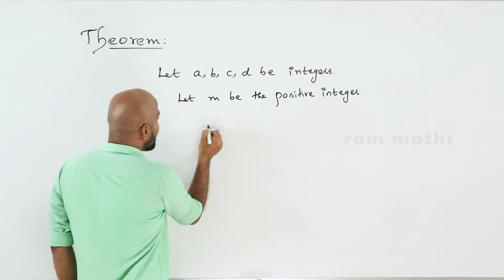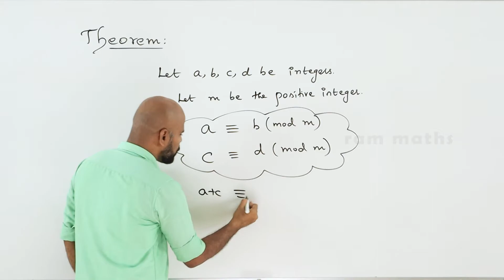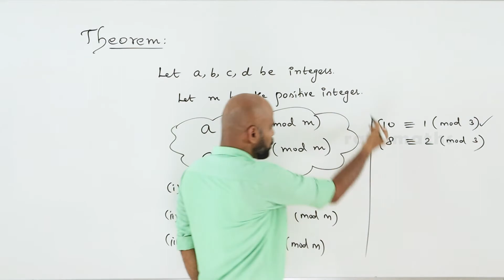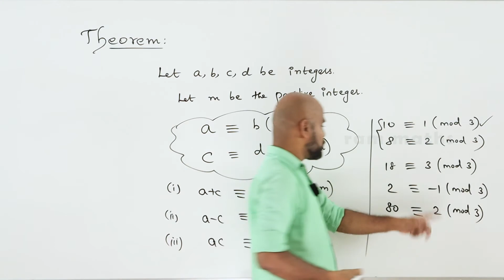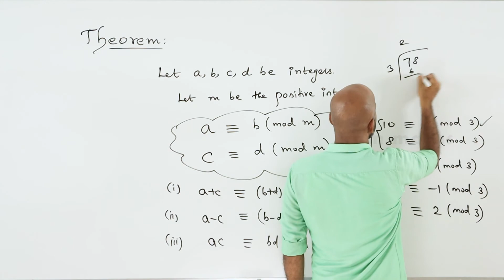10th | EX. 2.3 | MODULO THEOREM | NUMBERS AND SEQUENCES | CHAPTER 2 | STATE BOARD | RAM MATHS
10th | EX. 2.3 | MODULO THEOREM | NUMBERS AND SEQUENCES | CHAPTER 2 | STATE BOARD | RAM MATHS